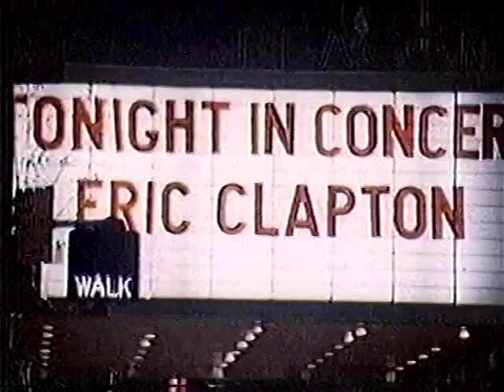Night Music 10-7-89 Adrian Belew, Martha Davis, Nona Hendryx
We see a lot of episodes online of this terrific music series pairing up diverse artists, but several episodes seem to be missing - never fear, BetaGems has the complete series, as well as sister show Sunday Night. This edition from 10-7-89 features Nona Hendryx, Adrian Belew, Pop Staples, Martha Davis, and Elliott Sharp. The BetaGems channel also has "Nona Hendryx 12-20-86 benefit performance" and "Martha Davis & Foreign Policy 11-20-87 late night TV performance."

BetaGems are culled from an archive of over 1000 beta video tapes recorded from 1983 into the 1990s. Most of the tapes were recorded on a Sony SL-HFT7 Super Beta Theater Hi-Fi Stereo - the same model was refurbished and is being used for these digital transfers and uploads.

Complete series episode guide for both Sunday Night and Night Music, with notations RE which are on BetaGems (most other episodes are at CrossCurrentJazz, others are missing online or only partially available).

SUNDAY NIGHT
10-2-88: Ivan Neville, George Duke, Ruth Brown (partial)

10-9-88: Randy Newman, Mark Knopfler, Slim Gallard, Take 6 (BETAGEMS)

10-16-88: Paul Simon, Phoebe Snow, Yomo Toro, Eddie Palmieri

10-23-88: James Taylor, Nano Vasconcelos, Don Grolnick, Lani Groves (only partially available online)

11-13-88: Marianne Faithful, Aaron Neville, John Zorn, NRBQ (BETAGEMS)

11-20-88: Dizzy Gillespie, Diane Reeves, David Peaston

11-27-88: Joe Cocker, Judy Mowatt, Ladysmith Black Mambazo, David Fathead Newman (BETAGEMS)

12-4-88: Jack Bruce, Joe Walsh, Al Green, Highway 101 (BETAGEMS)

12-11-88: Al Jarreau, Darlene Love, Johnny Clegg & Savuka

12-18-88: Earl Klugh, Patti Austin, Joe Sample, Donald Fagen, Sister Carol

12-25-88: Dr. John, Jeff Healy, Mavis Staples (BETAGEMS)

1-8-89: Al Jarreau, Johnny Clagg & Savuka, Darlene Love (only partially available online)

1-15-89: Curtis Mayfield, David Lindley, Shinehead, Taylor Dane, George Duke (BETAGEMS)

1-22-89: Squeeze, Sam Moore, Stanley Turrentine, Ashford and Simpson (BETAGEMS)

1-29-89: Youssou N’Dour, Ambitious Lovers, Phillip Bailey, Habib Faye, Marcus Roberts, George Duke (BETAGEMS)

2-5-89: Carlos Santana, Wayne Shorter, Fontella Bass, Lyle Lovett (BETAGEMS)

2-12-89: Sonny Rollins, Leonard Cohen, Was (Not Was), final George Duke episode (BETAGEMS)

2-19-89: Gospel edition with Claude Jeter, Shirley Ceasar, Take Six, Dixie Hummingbirds

2-26-89: Lou Reed, John Cale, Harry Connick Jr, Kate Webster, Paul Schaffer covers for Jools Holland (BETAGEMS)

3-5-89: Robert Cray, John Hiatt, Nat King Cole, Tracy Nelson, World Saxophone Quartet

3-12-89: Willie Dixon, Betty Carter, John Sebastian, Branford Marsalis (BETAGEMS)

3-19-89: The Roches, Little Milton Campbell, John Lurie and the Lounge Lizards (BETAGEMS)

3-26-89: Deleted/unaired clips - Robert Cray, John Hiatt, Squeeze, Youssou N’Dour (BETAGEMS)

4-2-89: Boz Scaggs, Betty Wright, Anson Funderburgh, Lou Marini (BETAGEMS)

4-9-89: Deleted/unaired clips – Aaron Neville, Joe Cocker, Al Green, Boz Scaggs, Dizzy Gillespie

NIGHT MUSIC (Saturdays)
9-30-89: Stevie Ray Vaughan, Pharoah Sanders, Van Dyke Parks, Maria McKee (BETAGEMS)

10-7-89: Nona Hendryx, Adrian Belew, Pop Staples, Martha Davis, Elliott Sharp (BETAGEMS)

10-14-89: Bob Weir, Rob Wasserman, Artis, John Lurie, Nano Vasconcelos, Bongwater

10-21-89: Bootsy Collins, Carla Bley, Steve Swallow, Her Cat Arnold, Alan Toussaint, Pretty Fat

10-28-89: Taj Mahal, Todd Rundgren, Nanci Griffith, Pat Metheny (BETAGEMS)

11-4-89: Rufus Thomas, Sting, Fareed Haque, Bill Frisell, Mary Margaret O’Hara

11-11-89: Hank Ballard, Miles Davis, Phranc

11-18-89: Eric Clapton, Robert Cray, Papa Wemba, Dan Hicks, Julee Cruise

11-25-89: Diamanda Galas, Indigo Girls, Daniel Lanois, Sonic Youth

12-2-89: Chuck Jackson, Jean Luc Ponty, Ray Manzarek, Michael McClure (BETAGEMS)

12-9-89: Rev. Al Green, Pixies, Syd Straw, Sun Ra (BETAGEMS)

12-16-89: Pere Ubu, Debbie Harry, Louden Wainwright III, David Sanborn, Jools Holland (only partially available online)

1-13-90: Bob Weir, Rob Wasserman, Screamin’ Jay Hawkins, Warren Zevon (only partially available online)

1-20-90: Kronos Quartet, the Residents, Conway Twitty, Aster Awek

2-3-90: NRBQ, Phil Woods, Graham Parker, Abbey Lincoln

2-17-90: Richard Thompson, Joe L. Sonya, Shawn Colvin, John Cale (BETAGEMS)

2-24-90: Hank Crawford, Red Hot Chili Peppers, Miles Davis, Abby Lincoln, outtakes

3-3-90: Deleted/unaired clips – Warren Zevon, Eric Clapton, Robert Cray, Charlie Haden (BETAGEMS)

3-10-90: Deleted/unaired clips – Abbey Lincoln, NRBQ, Red Hot Chili Peppers, Pharaoh Sanders (does not appear to be online)